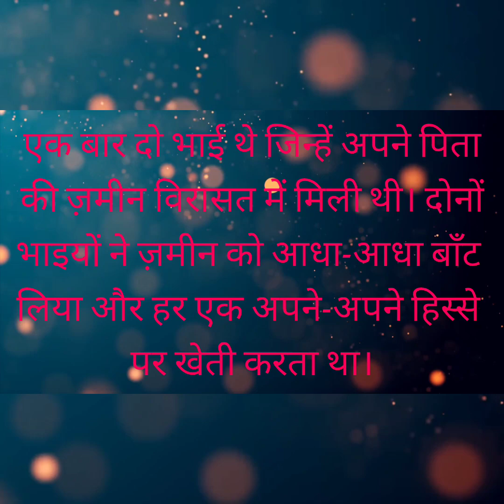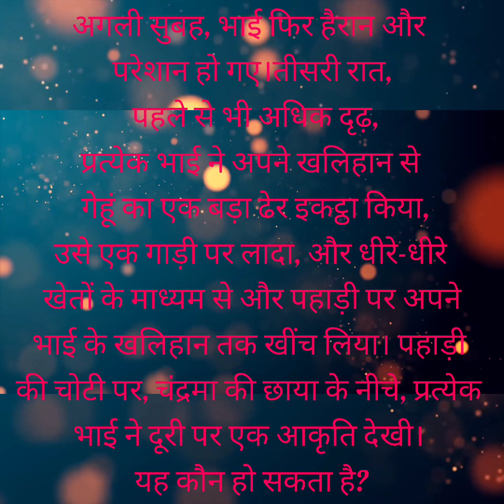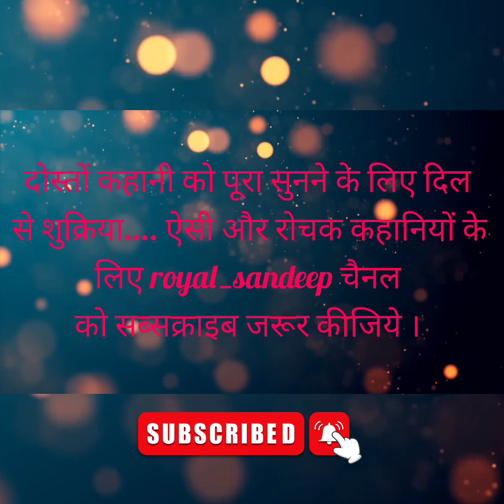दो भाइयों की कहानी 🔥| Hindi kahani | Hindi Story for Kids 🔥| Moral Stories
Video Create- LEADERS FOREVER

Safe shop Indira's biggest Network Marketing Company

Safe shop is the only one company that's gives unemployed the opportunity of become rich.
Through this you can make all your dreams comes true.

No investment
No formalities
No liabilities

आपको ये वीडियो कैसी लगी हमे कॉमेंट करें।

Safe shop Madhav Singh
ROYAL DREAMERS TEAM BY BIJAY PAL SINGH
Safe shop inspirational story
Royal_Sandeep
Safe shop motivational video
Leaders Forever